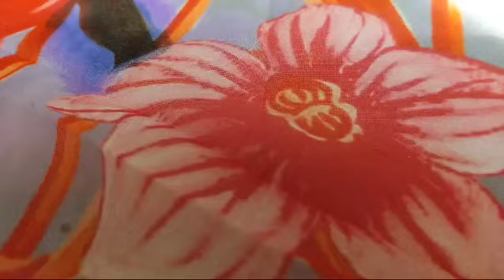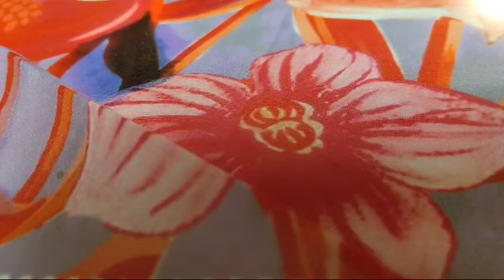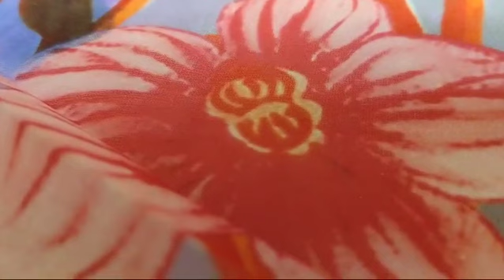how to use Textile Marker on print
A demo of textile marker and it's usage